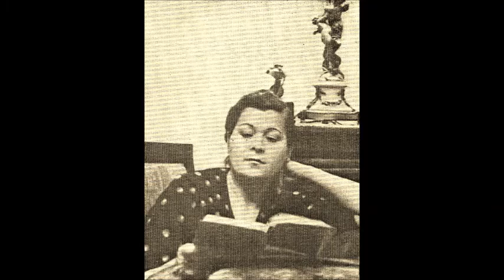Чайковский Фет Мой гений мой ангел мой друг Мария Максакова